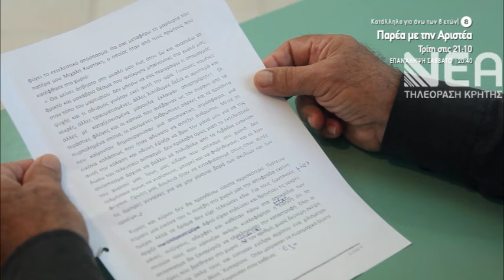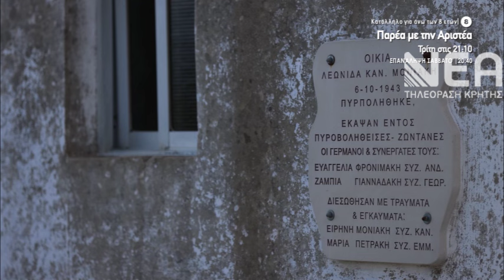ΠΑΡΕΑ ΜΕ ΤΗΝ ΑΡΙΣΤΕΑ ΤΑΞΙΔΕΥΟΥΜΕ ΣΤΗΝ ΚΑΛΗ ΣΥΚΙΑ ΡΕΘΥ